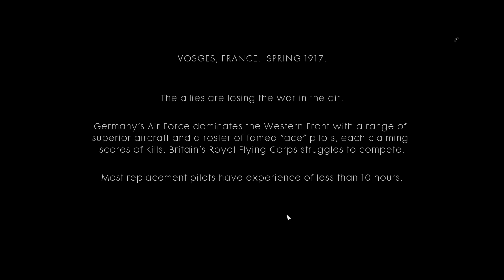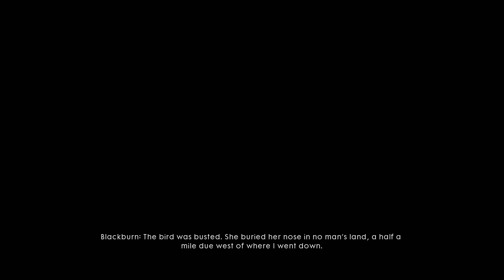Battlefield 1 Campaign Friends In High Places Gameplay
Battlefield 1 Campaign Friends In High Places Gameplay. The graphics in this game and the cinematic experience is crazy guys! Battlefields 1 campaign is amazing. Some of the plane fights and graphics are amazing! Breath taking! Check it out.